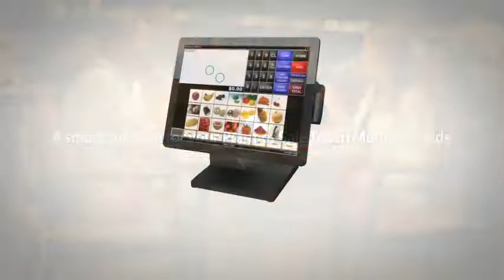Tibo bo Bematech Multi Touch Monitor LE2000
Monitores de Alto trafico ideal para negocios. Especialmente Fabricado  para los distintos tipos de Ambientes.

Restaurantes y Comida rapida.
Autoservicio - seleccion del menu, bebidas, condimentos.
Kioscos - informativos.
Hoteles - estado de cuenta.
Supermercados - Checaprecios, publicidad en cajas.